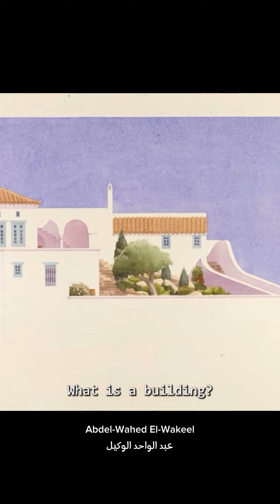Courtyard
court (n.)
late 12c., "formal assembly held by a sovereign," from Old French cort "king's court; princely residence" (11c., Modern French cour), from Latin cortem, accusative of cors (earlier cohors) "enclosed yard," and by extension (and perhaps by association with curia "sovereign's assembly"), "those assembled in the yard; company, cohort," from assimilated form of com "with, together" (see com-) + stem hort- related to hortus "garden, plot of ground" (from PIE root *gher- (1) "to grasp, enclose").